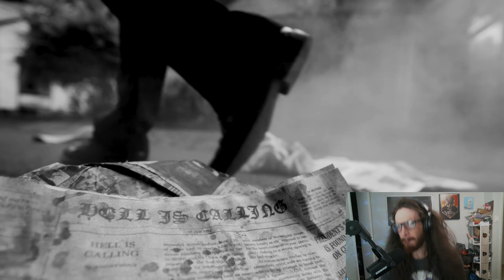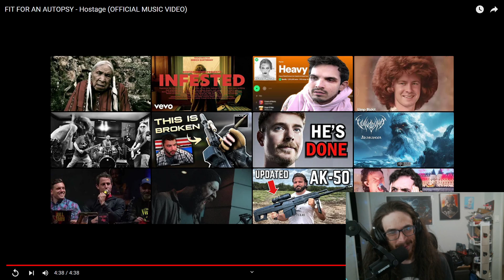Reaction to Hostage by Fit For An Autopsy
Fit For An Autopsy is always an absolute powerhouse, and Hostage is a gorgeous piece!